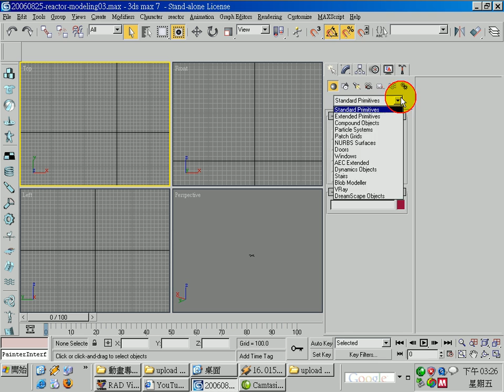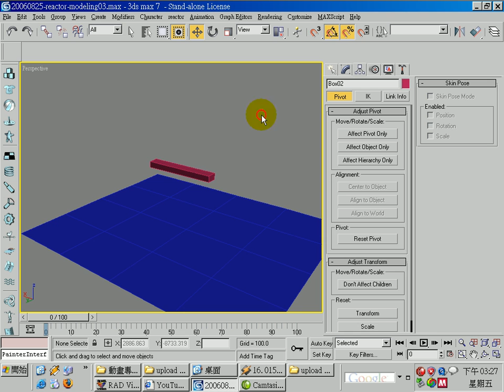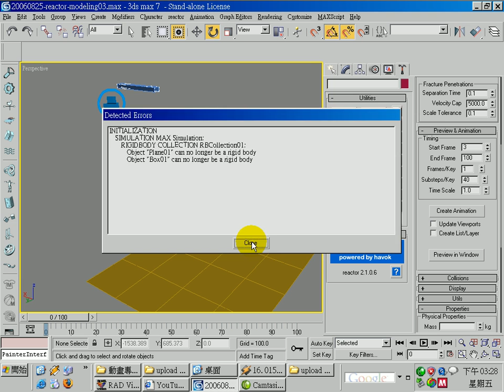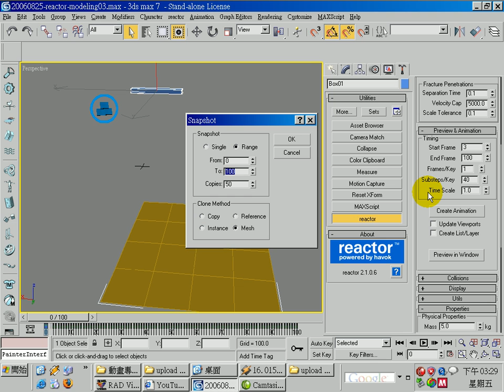Modeling with Reactor in 3ds max 7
Using Reactor plus snapshot tool to make an interesting model